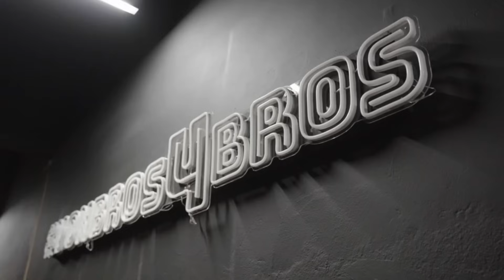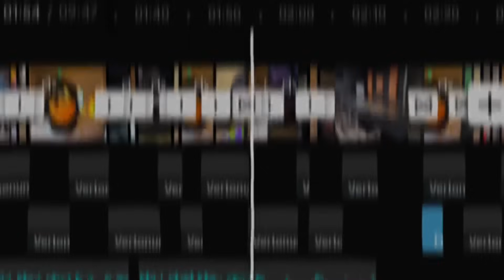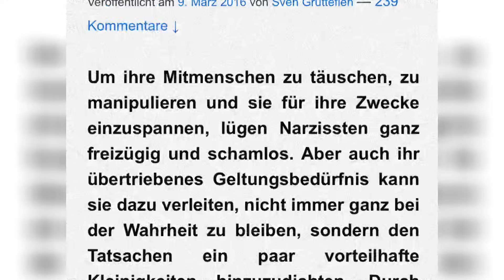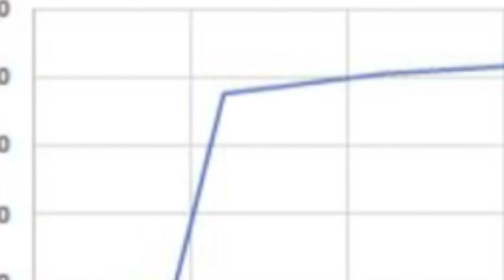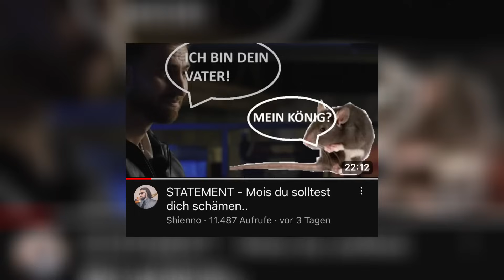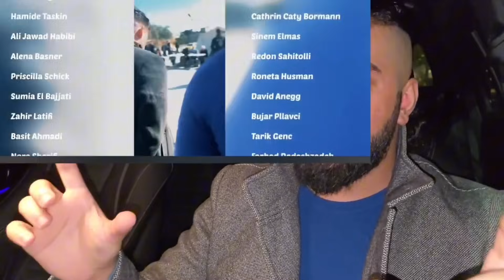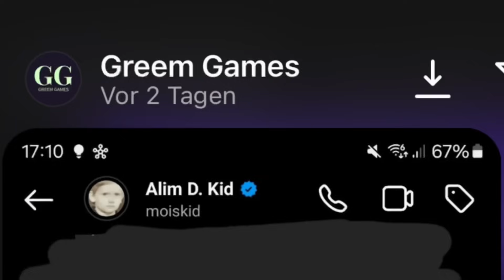MOIS klaut 100.000€ SPENDEN und 4BRO ist PLEITE?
Meine anderen YouTube Kanäle:

Reactions: ​⁠​⁠​⁠@supermoemudi ​⁠
True Crime: @moemudicrime ​⁠
Shorts: @Ultramoemudi ​⁠